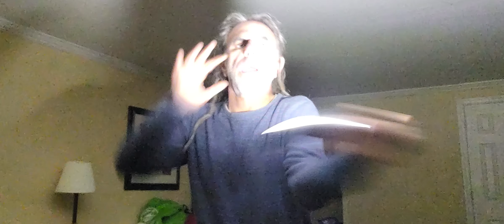the tool that may just save my life